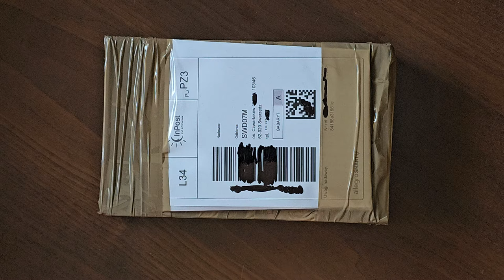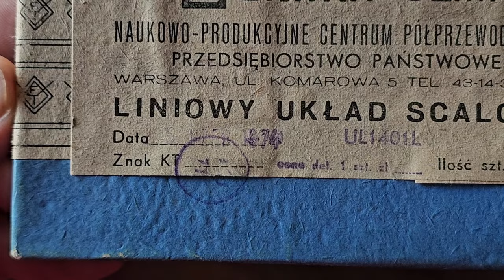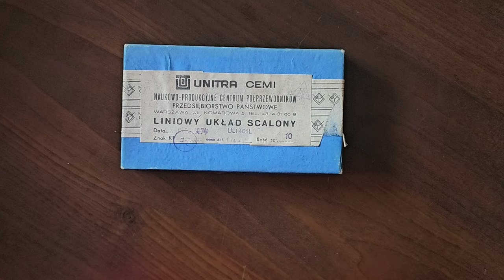UnBoxing Paczek z Allegro - Znowu Unitra ?? - [F68/7]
W dzisiejszym 7 odcinku mamy kolejną małą przesyłkę.  Co kryje wnętrze tej paczki, co jest w środku ? przekonacie się oglądając bieżący krótki odcinek. Zapraszam do Subskrypcji kanału @Serwis-Elektroniki  by być na bieżąco z ciekawymi filmami.

Wszystkie zaciekawione osoby tematyką :
👉🏻Elektroniczną,
👉🏻Serwisowania sprzętu,
👉🏻Napraw i uruchomień sprzętu Unitry,
👉🏻Projektów DIY